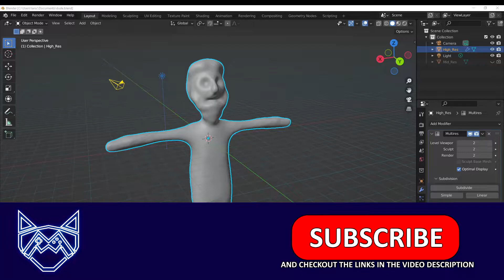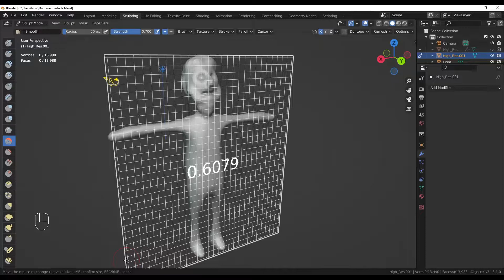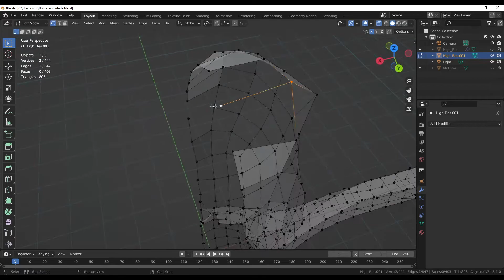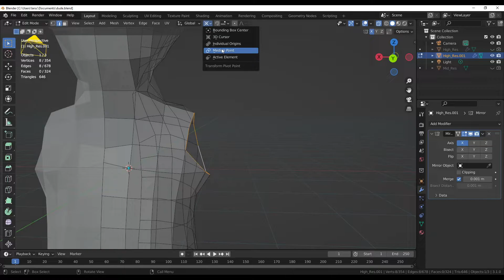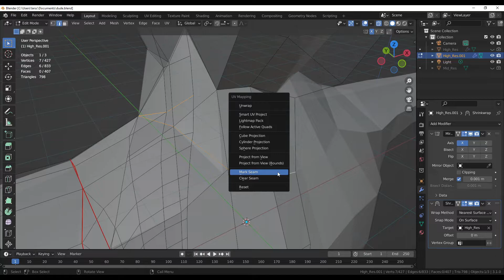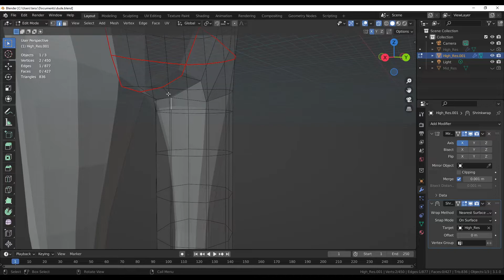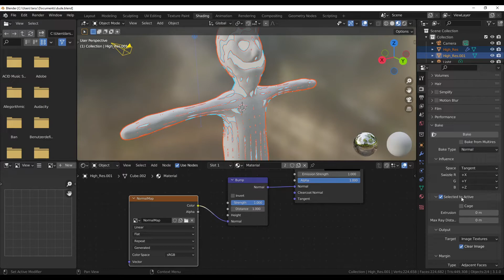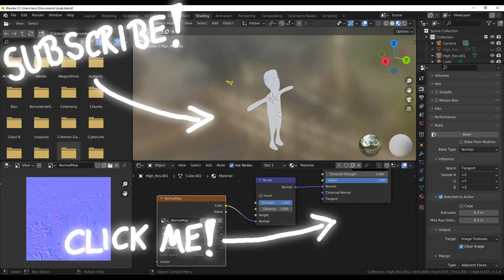RETOPOLOGY und NORMAL MAP BAKING in 35 Minuten 🏆 The Blender Creations (Tutorial Deutsch) S1E32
Wie erstellt man in kurzer Zeit ein Lowpoly Mesh für das Retopology? Worauf muss beim Retopology geachtet werden? Wann sind UV Seams sinnvoll und wann nicht? Wir erstellen aus einem Highpoly Menschen einen Lowpoly Character mittels Shrinkwrap und

"Der Blender Guide" ist eine deutsche Tutorial Serie die beginnend in Blender 3.0 aufgezeichnet wird. Hierbei sollen alle Interessieren den Umgang mit Blender 3.0 erlernen und im Laufe der Serie erlernen Game Assets & Charaktere zu modellieren für eure Spiele Projekte.

Schreibt gerne euer Feedback zum Videoschnitt und der Qualität gerne in die Kommentare! Zusätzlich könnt ihr auch gerne Themen vorschlagen und Verbesserungsvorschläge für diese Serie geben.

The Blender Guide
Blender Guide
Blender 3.0 Guide
Blender 3.0.0 Guide
Blender Tutorial German
Blender Tutorial Deutsch
Blender Tutorial
Blender Snapping
Blender Snapping Tutorial